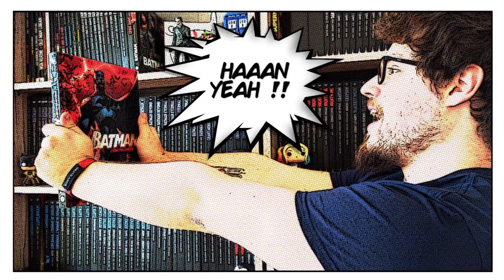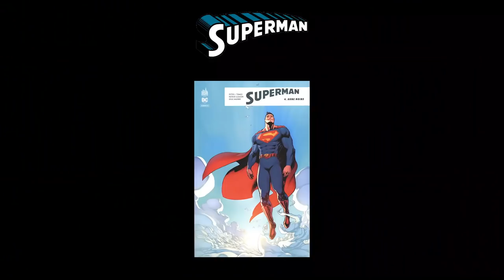UPDATE LECTURE URBAN COMICS | FÉVRIER 2019 2/2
J'ai lu Justice League, Gideon Falls, Superman, Wonder Woman.

Je film avec mon smartphone Google Nexus 6P.